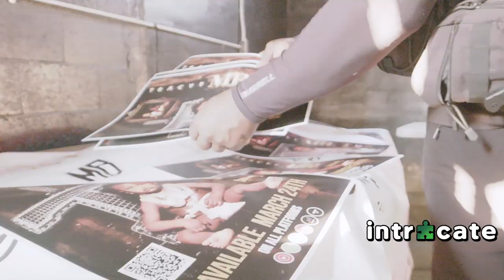Tracy T Mr.T Listening Party With Special Guests Kash Doll and Sonny Digital